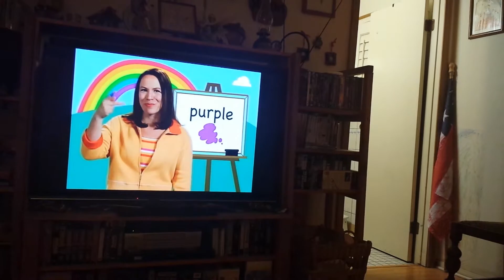2014 03 08 Eric and Signing Time